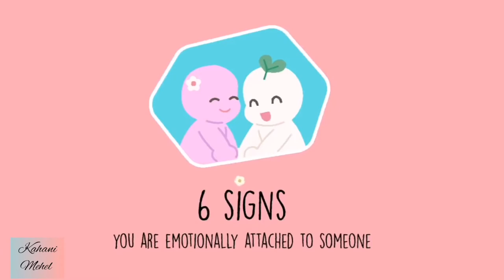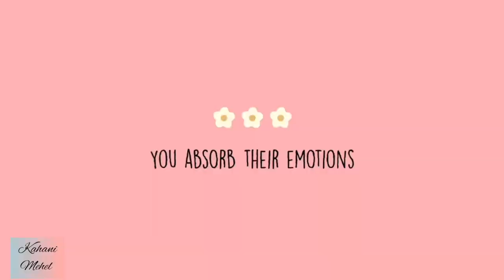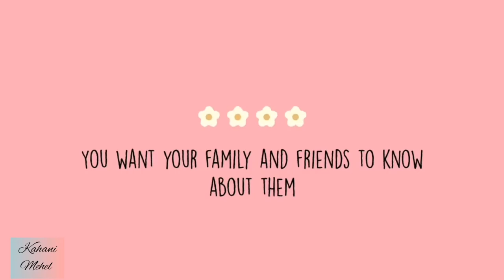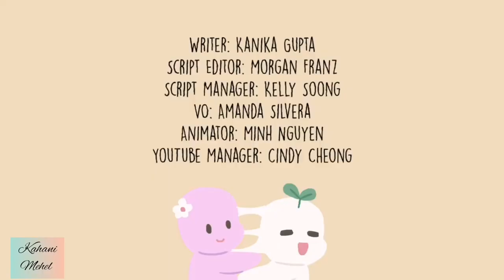6 signs you are emotionally attached to someone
When you are emotionally attached to someone, they become important to you. As you progress in your relationship, slowly but steadily you find it hard to imagine your life without them. Do you find yourself currently emotionally attached to someone? Are you falling in love with someone you shouldn't?

Writer: Kanika Gupta
Script Editor: Morgan Franz
Script Manager: Kelly Soong
VO: Amanda Silvera
Music & Sound Design: Urban Goose Studios
Animator: Minh Nguyen
YouTube Manager: Cindy Cheong

No More Cat Spraying: get your product from the link below and enjoy with your pets.

(kahani mehel). We will act upon your enquiry immediately.